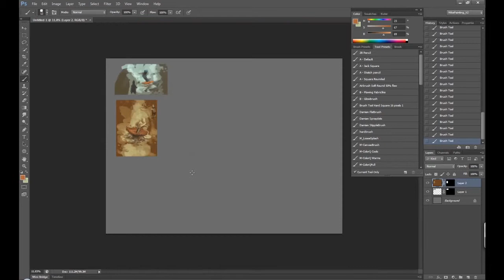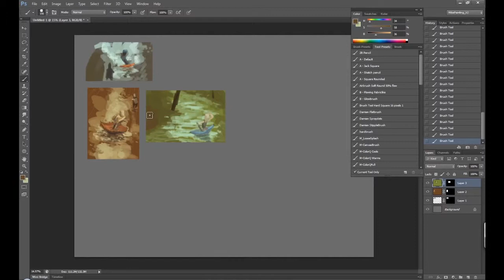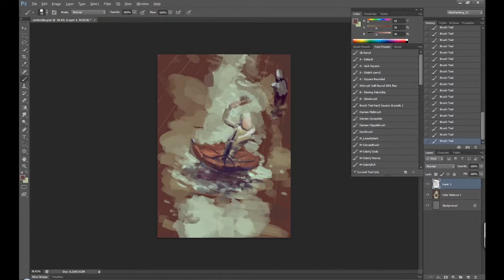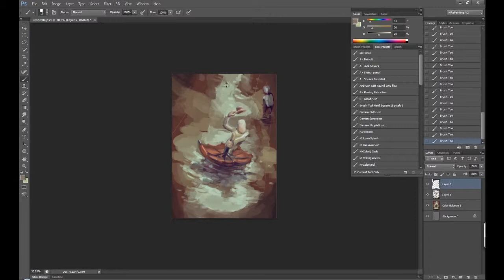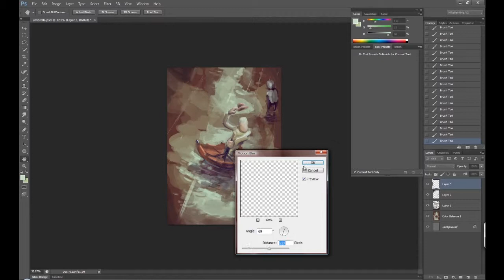umbrella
Amanda Palmer - In My Mind

Gives me a smile that is only slightly bittersweet, but very optimistic.  Makes me want to create!  Do something that makes you happy today!